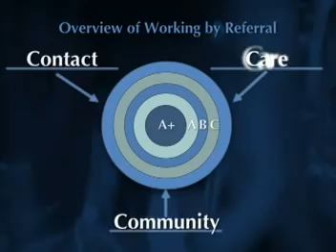PTG Studios (Platinum Television Group) Ft Buffini and Co.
Show: Pulse On America
Host: Wayne Stofsky
Executive Producers: Doug Scott, Nick Veser
FILMED BY PTG Studios
Produced by Platinum Production TV
Platinum Telvision Group Media Network